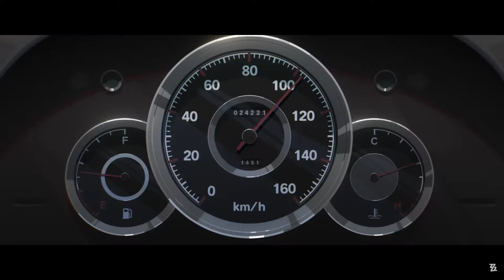Should You PULL For Zhu Yuan In Zenless Zone Zero?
In this video I will talk about Zhu Yuan and if you should pull for her in Zenless Zone Zero!